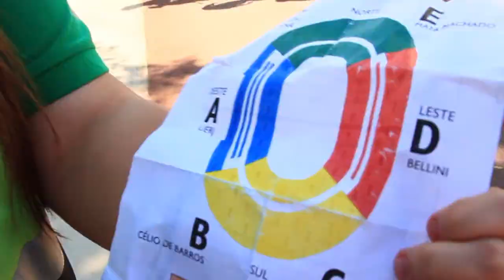Copa das Confederações-Penetração da Rainha do Silicone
Rainha do Silicone penetrando nos eventos pelo Brasil com sua performance e delicadeza de sempre. Abordando temas polêmicos com muita irreverencia e sarcasmo.
produção: Rstone filmes